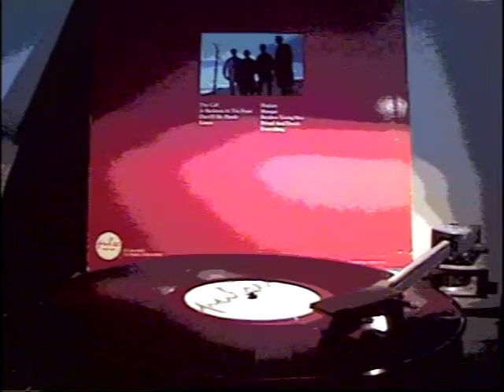MIDDLE CLASS - A Skeleton At The Feast (Filmed Record) Vinyl LP Album Version 1982 'Homeland'